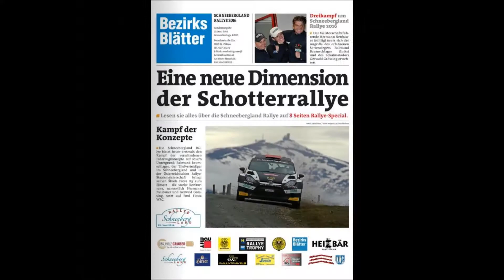Schneebergland Rally 2016 Action